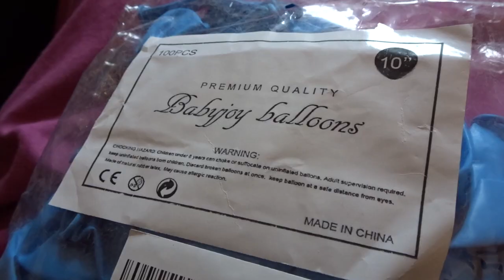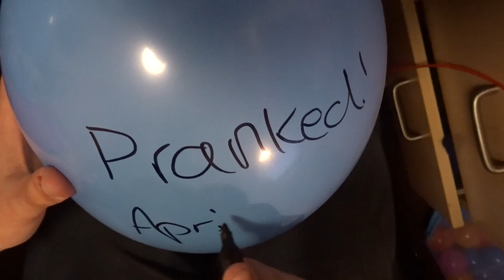APRIL FOOLS DAY || aka my revenge on tom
Liked this video?

hi y'all

so tom is my ex-flatmate who has a history of waking me up when I'm trying to sleep to film my reactions for his own entertainment. after many months of this tortue, i finally decided to get my own revenge on the boy.